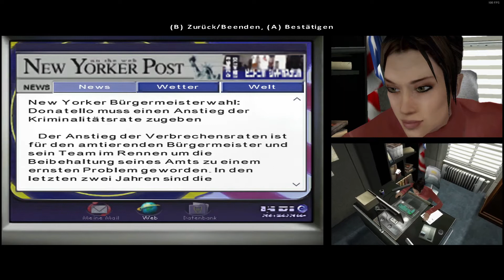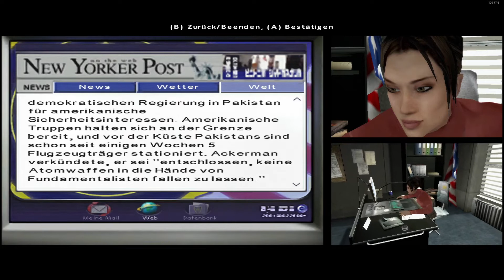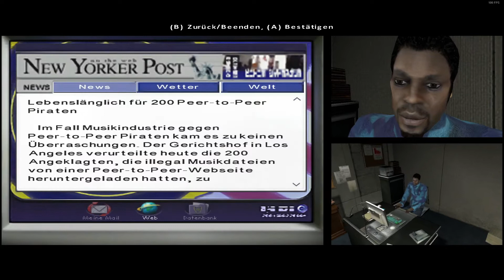Lets Play Fahrenheit Part 3 (Schwer) - Psychoterror in der Bank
Das ist ein unötiger Text aber wenn du das weiterliest EHRENMANN

Der Text würde von Lucas Kane's Blut beschmiert
S** s***ten m*l ei* Video**iel spie**n, Frau Mor*iso*